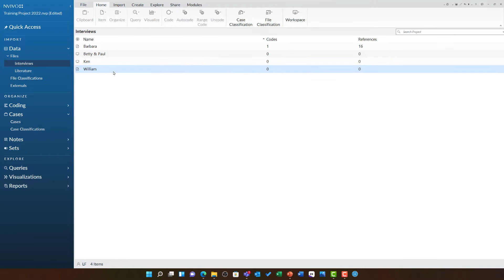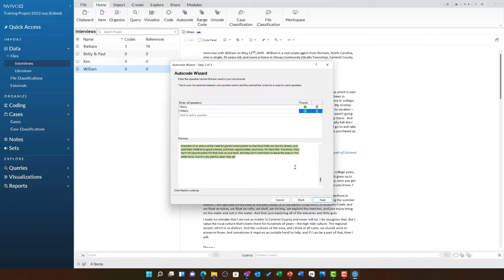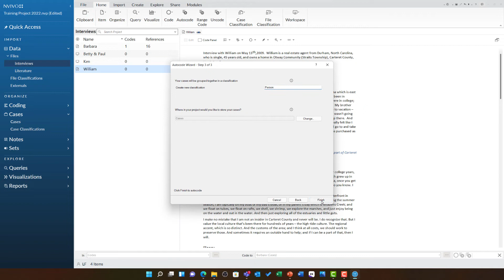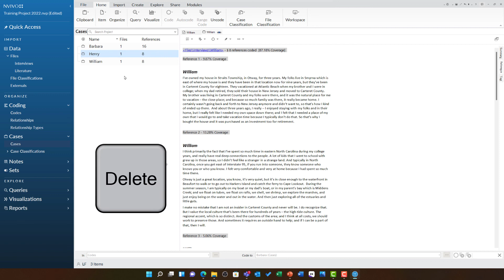06 Autocode to cases by speaker name [NVivo Release 1]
Videos recorded on NVivo Release 1.6.1. NVivo is a product by QSR International.